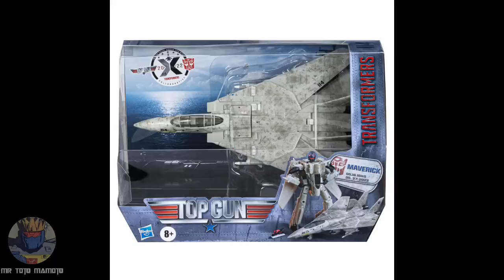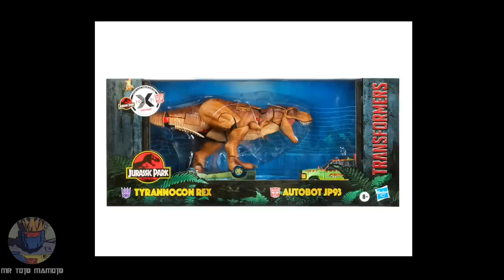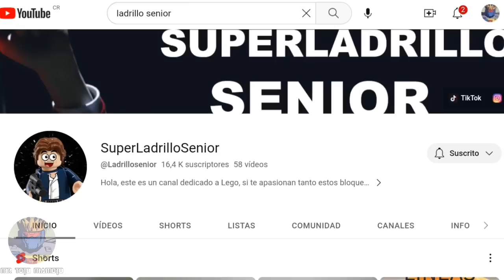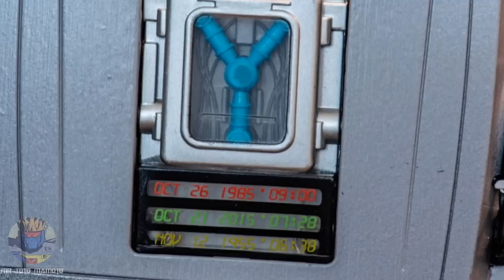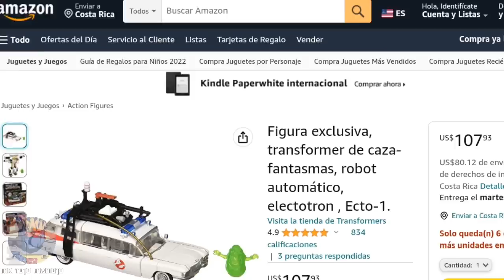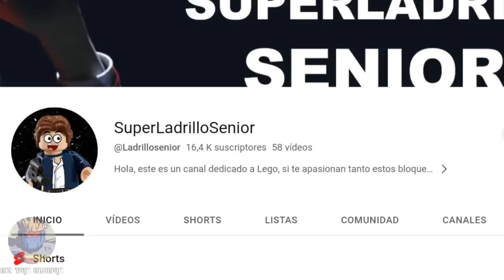Los Mejores Crossovers de Transformers Parte 1 / Ft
Los Mejores Crossovers de Transformers / Ft: ‎@Ladrillosenior

Hey chicos, el día de hoy veremos algunas de las colaboraciones que hasbro a hecho con otras franquicias por medio de nuestros queridos Transformers, y tendremos como invitado especial a Super Ladrillo Senior, espero lo disfruten, y muchas gracias por todo el apoyo, Dios los bendiga.

Mr Toto Mamoto

Super Ladrillo Senior

Muchas gracias.

Jurassic Park Bso Remasterizada (sin Copyright)
Liga Deportiva Alajuelense - Manudo desde la cuna
The Living Thombstone - Ghostbusters Remix